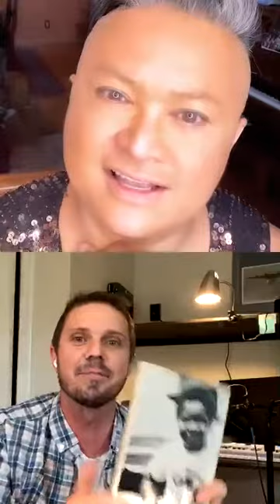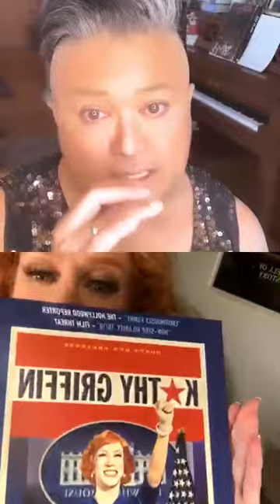Molly Shannon: (May 22, 2020)